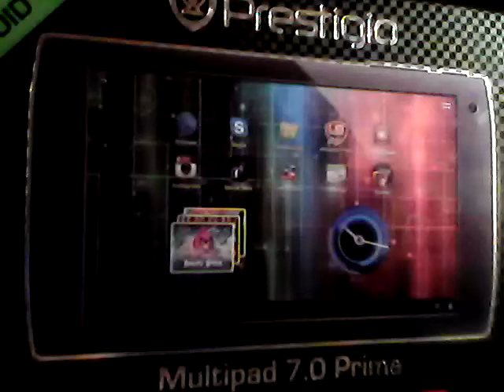For Keeps Together (Guitar)